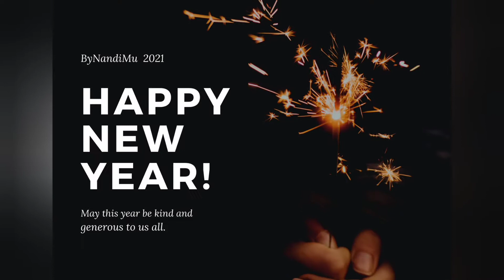How and why I got into Real Estate || Story Time || Real Estate Agent South Africa.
Hello and Happy New Year Everyone.

In todays video I am discussing how I got into real estate and how the experience has been  for me so far.